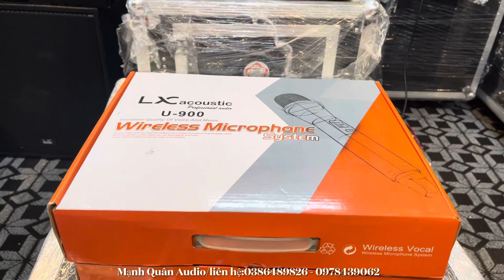MICRO LX U900 DUY NHẤT CHỈ 1 TAY MIC - LÀM MC CỰC KÌ ĐẲNG CẤP. Lh:0386489826